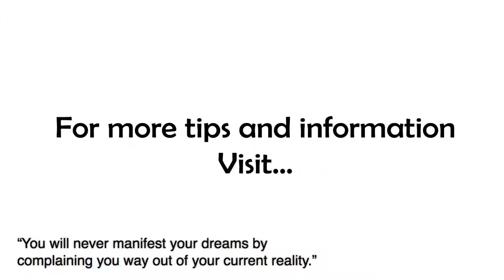What To Do When Things Don't Go Your Way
"You will never manifest your dreams by  complaining your way out of your current reality."
-Jesse Mogle

Sometimes things don't go our way and a complaint feels in order. But in reality, when we complain we are asking our brain to help us find more things to complain about.

On today's bit of Monday Morning Motivation, we talk about what to do when things don't go your way and how to flip that complaint into a gratitude!